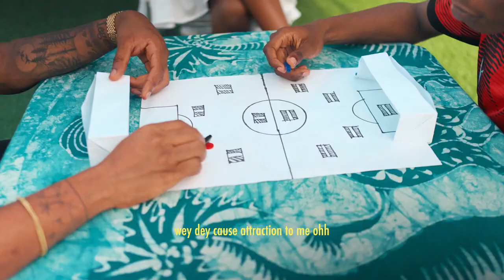JOEBOY FEAT YKB SAN SIRO REMIX (Official Vide)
Joe boy Sansero Official Music Video
YKB ft Joeboy san siro remix Official Music Video